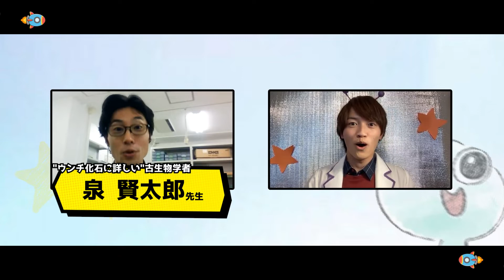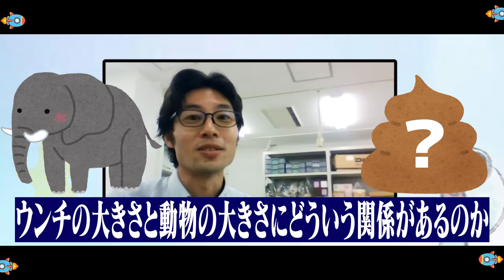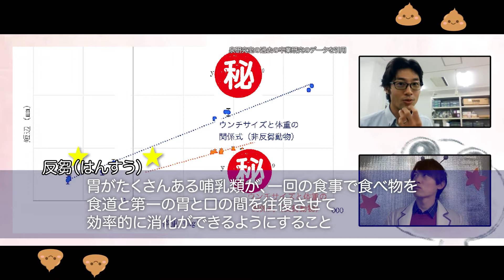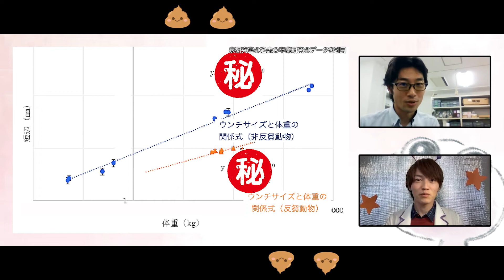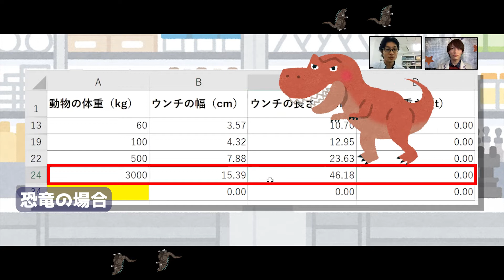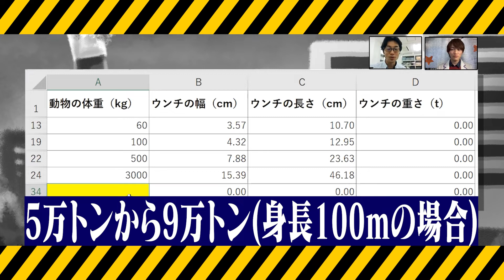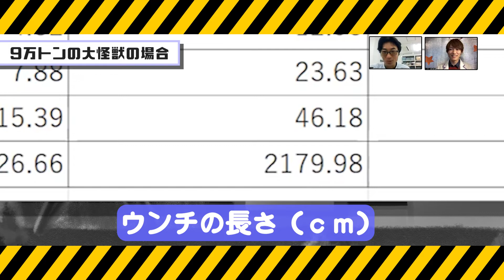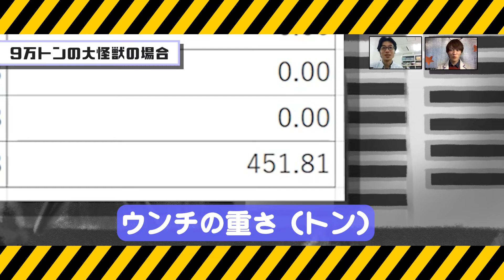【検証】大怪獣のウンチはヤバいのか！？ウンチ化石に詳しい先生にきいてみた！！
ガチ検証シリーズ第二弾！超巨大な大怪獣ってウンチも超巨大なの！？それってヤバいんじゃないの！？ということで、ウンチ化石に詳しい千葉大学の泉賢太郎先生に聞いてみました！

0:00 オープニング
0:45 古生物学者の泉先生登場！
1:22 大怪獣のウンチがわかるって本当！？
2:40 ウンチサイズと体重の関係式
4:52 ガチ検証開始！！
7:09 大怪獣のウンチを推定！！
10:19 大怪獣のウンチの形
13:10 泉先生の研究
15:40 検証結果発表！！

⭐️ゲスト⭐️
千葉大学　古生物学者
泉賢太郎先生

サイエンスコミックライター
Ayaneさん

⭐️出演者情報⭐️
エスチ王女 (CV : ありさ)
国王クエス16世 (CV : ヘイデル龍生)
スチョン (CV：麦穂あんな)
エイト特派員 (佐伯恵太)
ナル特派員 (仁科心花)
ソウタ特派員 (藤田四葉)

⭐️クリエイターチーム⭐️
◎映像クリエイター：映像専科Tack

【使用楽曲】
DOVA-SYNDROME (オリジナル音源以外の全ての楽曲)